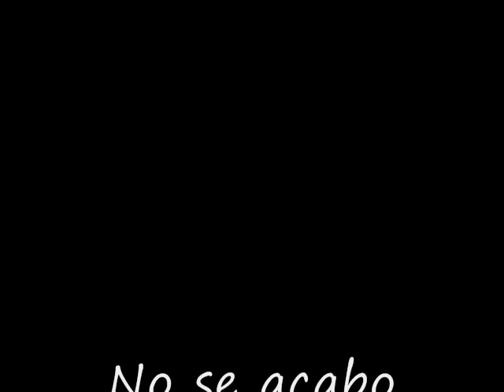Tito Morales - No Se Acabo - Musica Cristiana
NUEVO!!! "Buen Padre" (Good Good Father) en Español
Musica Cristiana TV Group - MusicaCristianaTV - MCTV -- MCTVoficial - TVGroup

TITO MORALES - NO SE ACABO - ALBUM DISPONIBLE EN MARZO DEL 2011 - MUSICA CRISTIANA